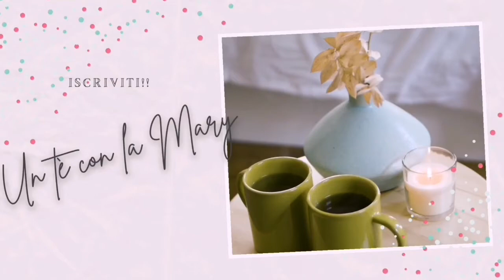prodotti finiti BABY 👶🏻🍼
Ecco tutti i prodotti terminati baby che ho accumulato negli ultimi mesi! Buona visione!